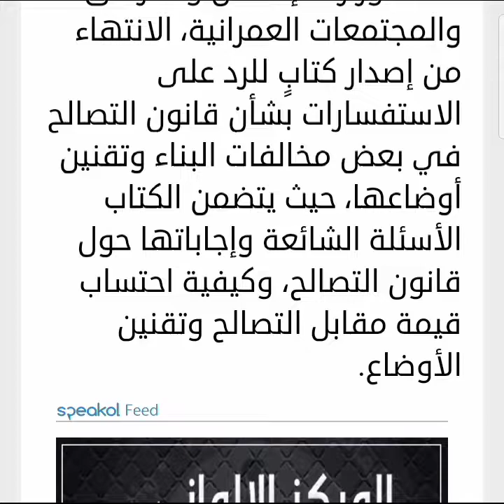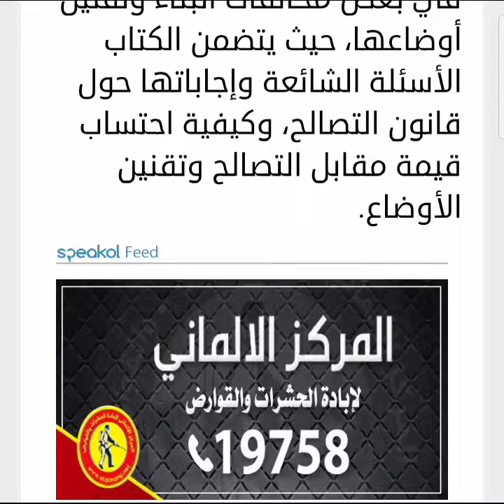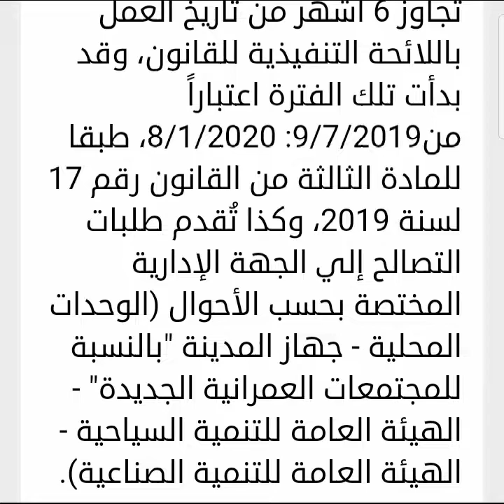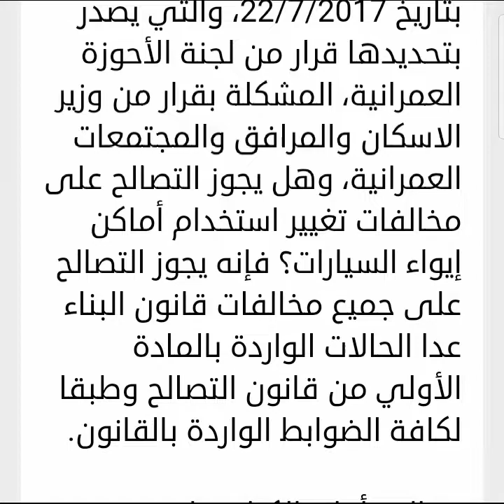تعرف على أهم إجابات وزارة الإسكان بشأن قانون التصالح في بعض مخالفات البناء